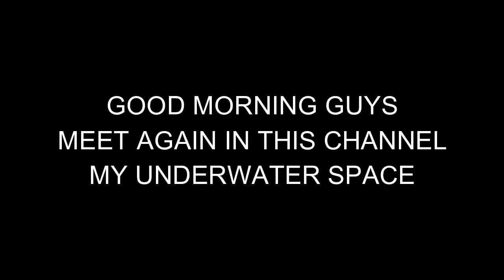Balidiving# Glass House dive point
when diving in Glass house dive point & found some nice creature...ok keep watching this video guys